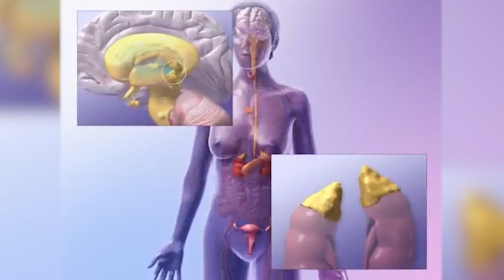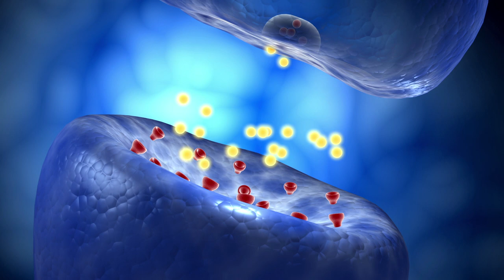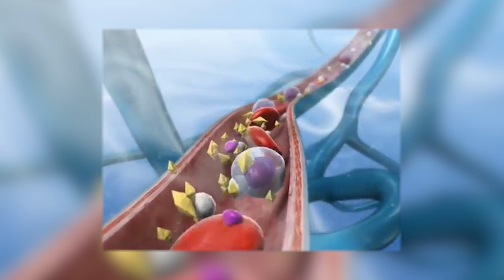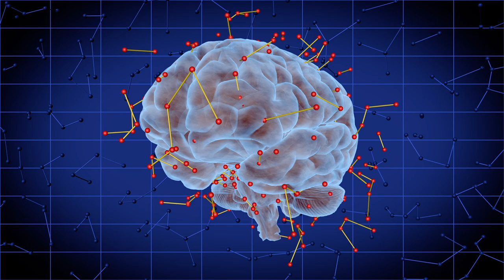Neuroscience of Love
Every song and TV show seems to take a stab at defining love.  What do we really know about the science behind love?  Do we actually know what's going on in our brains and our bodies in a clinical sense when it comes to feeling love?  So let's those songs and TV as a guide through learning about the real neuroscience of love.